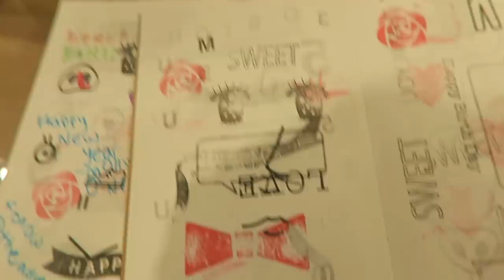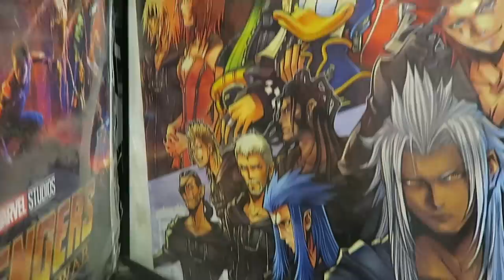Shopping in Boston!